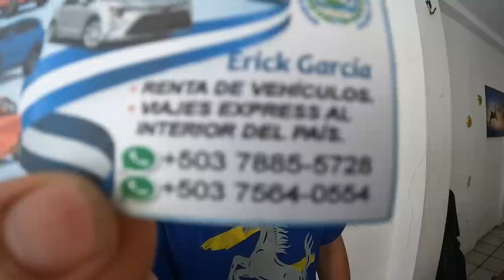🇸🇻 La Libertad - YouTuber reunion en la playa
INFORMATION